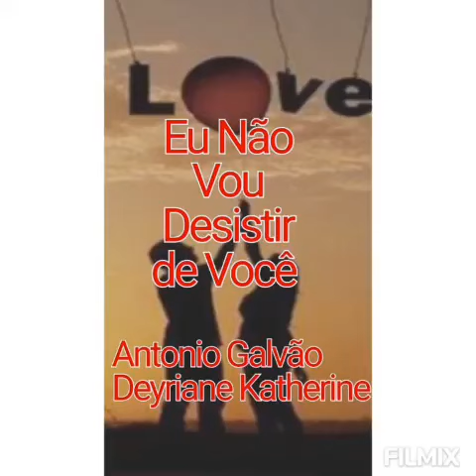52. Poesia: “Eu não vou desistir de Você” ❤️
Poesia Especial de Dia dos Namorados.

Sempre te amei
E amarei
Até os confins
Do crepúsculo
Da eternidade
Da última fagulha
De luz
Nada e ninguém
Me afastará
De você
Doce, selvagem, Meditativa, incandescente Luminosa, inflamada. Indolente
Viveremos um para
O outro
Somos unidos
Pela corrente
Invisível do amor
Somos parceiros da vida Fruto de Deus
Somos alma e coração.

Livro: Mosaico da Vida, Fragmentos da Política & Miscelânea dos sentimentos.

Disponível para venda.

Poeta: Antônio Galvão 💕